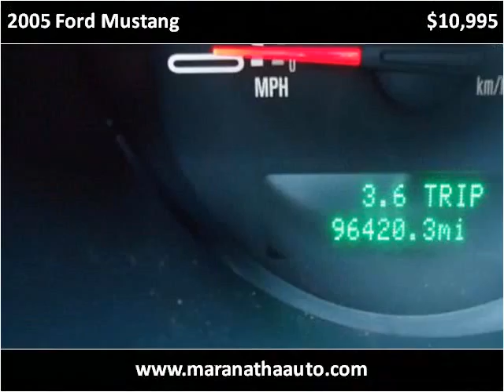2005 Ford Mustang Used Cars Dayton OH